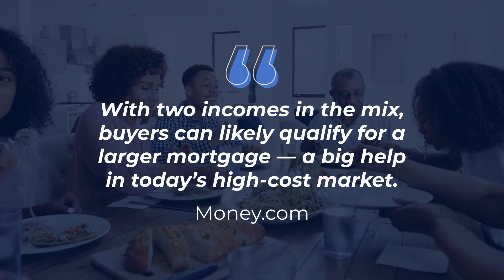Helpful Tips for First-Time Homebuyers - Realtor New Port Richey Hudson Spring Hill Weeki Wachee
Trying to buy your first home right now? Let’s connect so you’ve got a pro who can help.

I'm Cory Byrd- Your Local Realtor in Florida covering from Holiday, New Port Richey, Hudson, and up to Spring Hill and beyond, specializing in West Pasco and Hernando Counties.